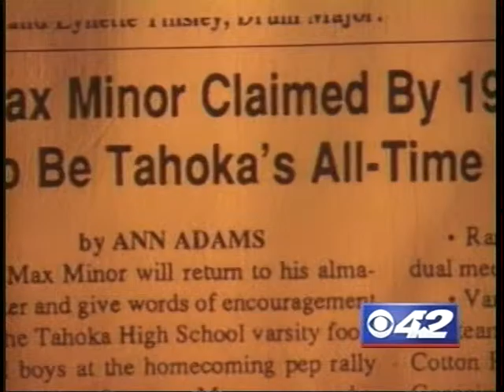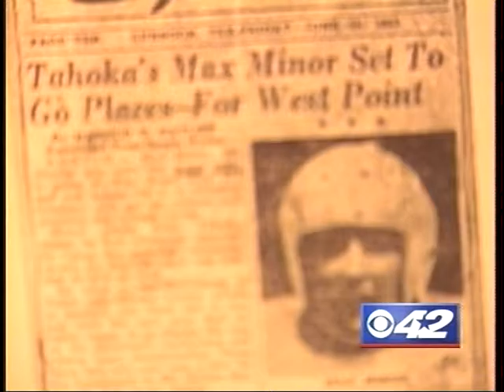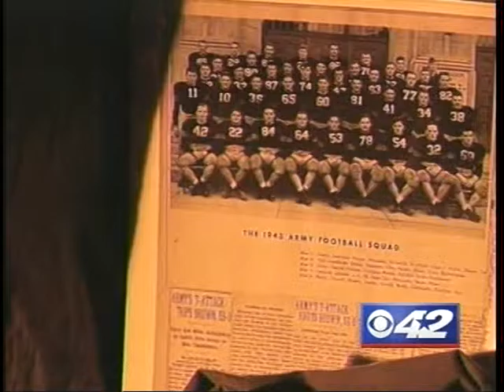Max Minor KBVO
Max Minor talks about football @ UT and Army with Peter Gardere of KBVO TV in Austin, Texas, circa 2006